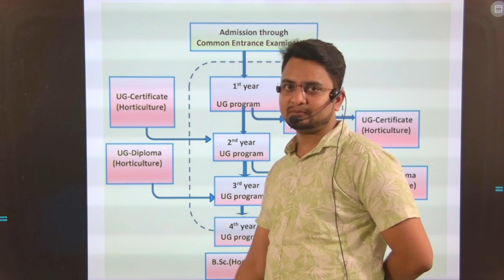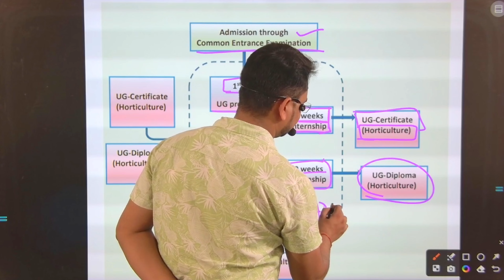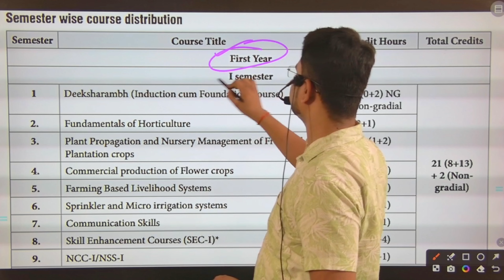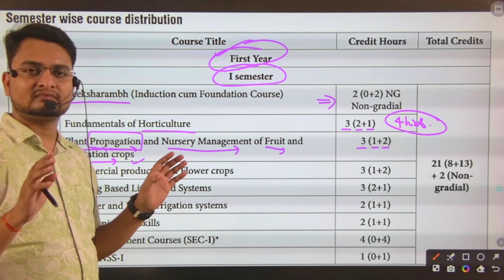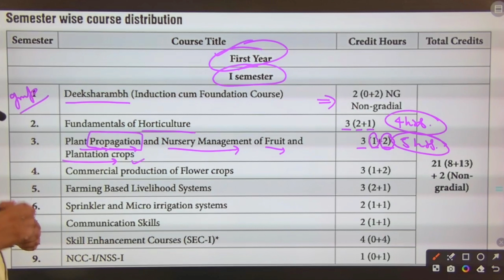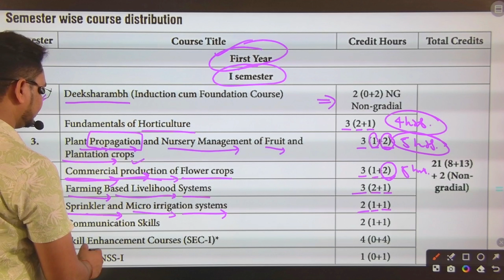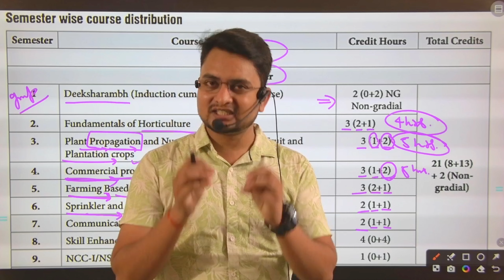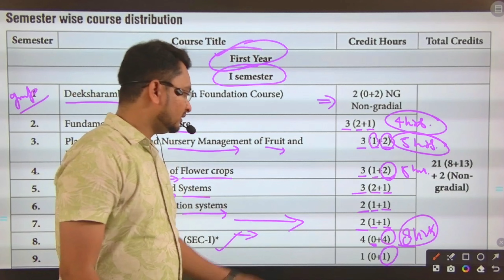ICAR Horticulture new syllabus/New syllabus for Horticulture course/icar 6th dean committee syllabus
नमस्कार भारतवासियों,

UPCATET से सम्बन्धित पर्सनल बात करने के लिए नीचे दिए गए लिंक पर क्लिक करें।